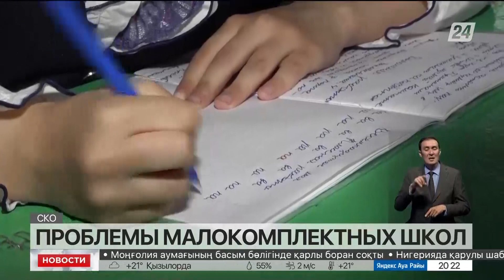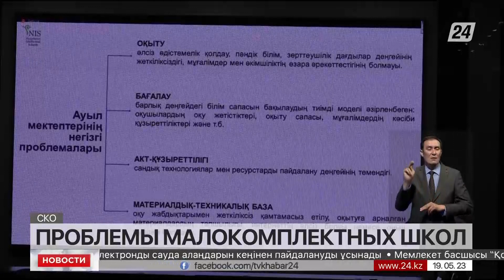Проблемой малокомплектных школ заинтересовались мажилисмены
В Северо-Казахстанской области 352 школы считаются малокомплектными. Это почти 80 процентов от общего количества. Практически все эти учебные заведения находятся в сельской местности, где постепенно сокращается численность населения.